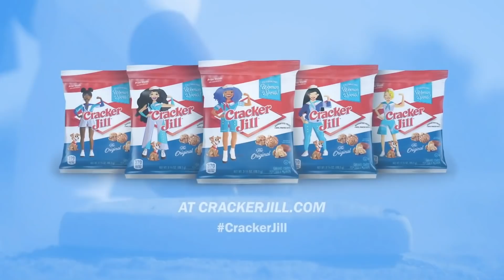Shapiro REACTS to Cracker Jack Becoming "Cracker Jill"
The makers of Cracker Jack, the caramel popcorn snack prominently featured in the classic baseball anthem “Take Me Out to the Ball Game” is receiving a woke repackaging, including a re-writing of the song with a gender equality message. Shapiro weighs in.